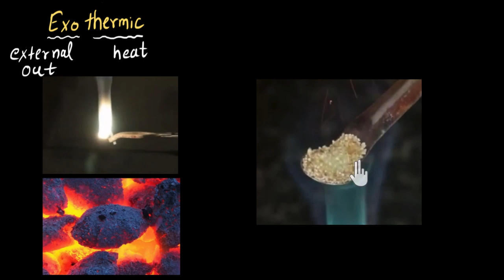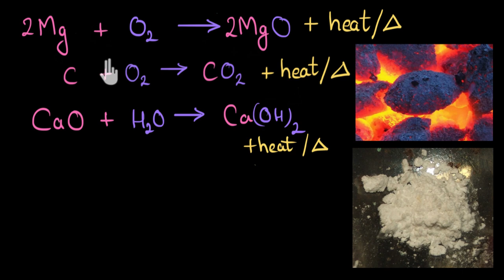Exothermic and endothermic reactions | Chemical reactions | Chemistry | Khan Academy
Energy is released in exothermic whereas absorbed in endothermic reactions.